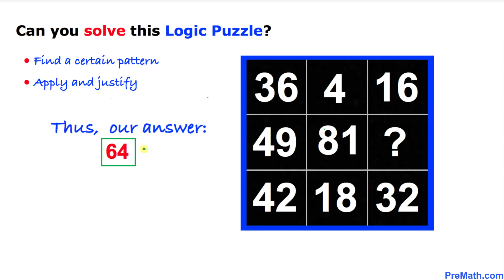Solve this BOX PUZZLE | Quick and Simple Tutorial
Learn how to find the pattern in this logic puzzle. Step-by-step explanation by PreMath.com